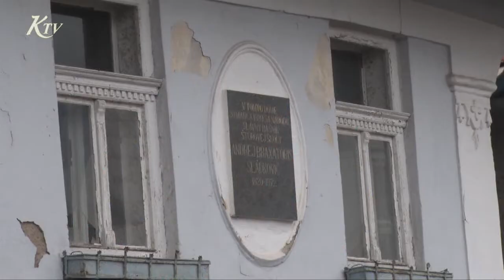Zasadala komisia pre školstvo, mládež, kultúru,šport a verejný poriadok